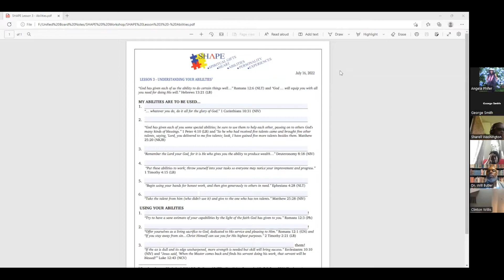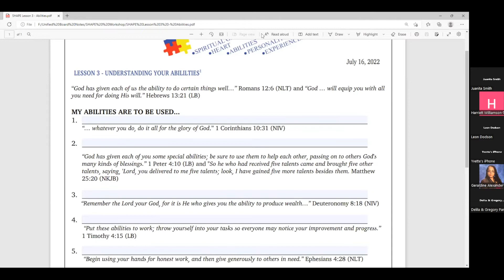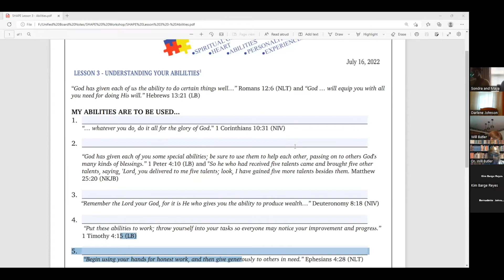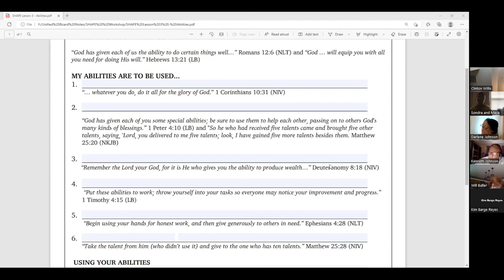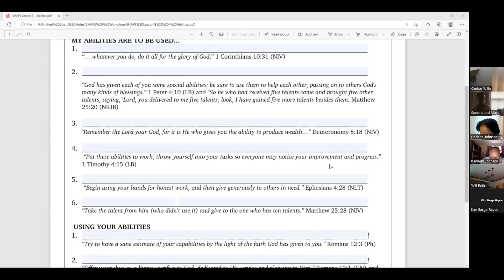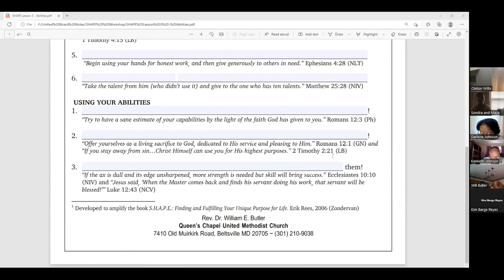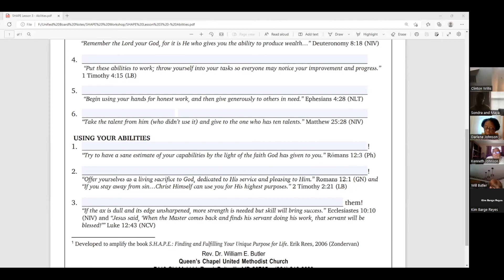SHAPE #3 - Abilities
S.H.A.P.E.
Spiritual Gifts, Heart, Abilities, Personality, Experiences
This course is a training opportunity to help you find your true purpose in life. Part of the "Stewardship is Discipleship" training led by Rev. Dr. William E. Butler, Senior Pastor
Queen's Chapel UMC 7410 Old Muirkirk Rd. Beltsville, MD 20705